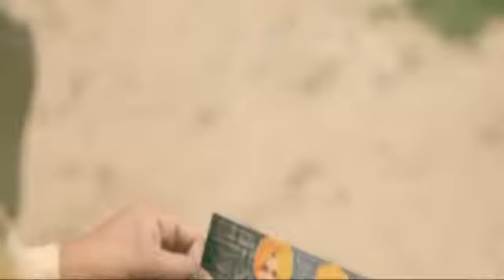Sadi Vaari Aaunde Editing Test